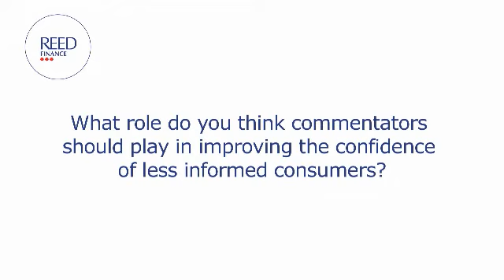Reed Finance FD Forum - Q5 - What role should commentators play?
What role do you think commentators should play in improving the confidence of less informed consumers?